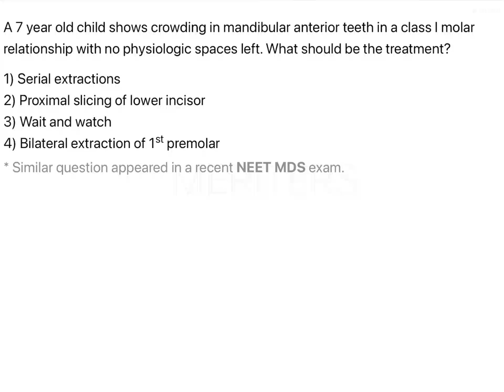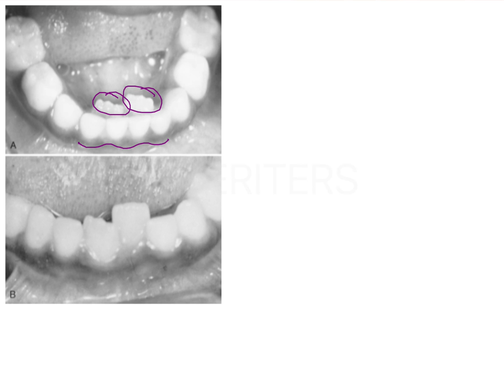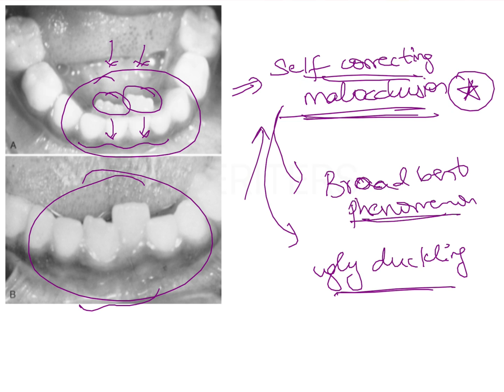NEET MDS | INICET - Pediatric Dentistry | Explanatory Video | MERITERS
If you have any further questions, please post them in the comment section below and we shall answer them.